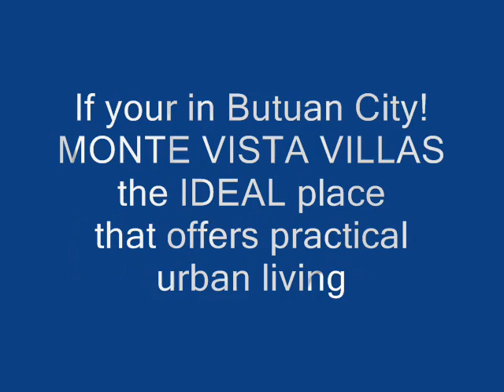" OUR HOUSE " by romeo valentino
My little house in Monte Vista Villas, Villa Kananga , Butuan City.